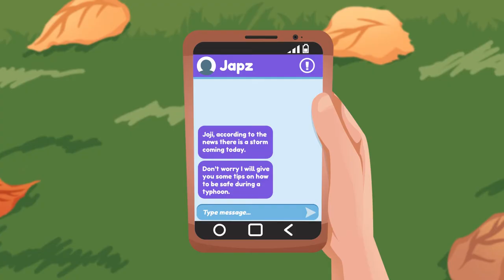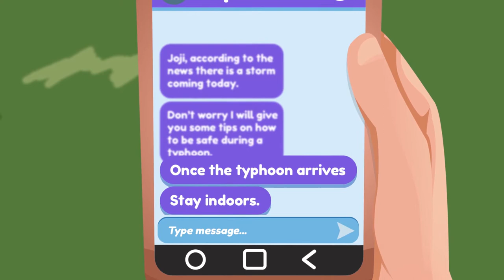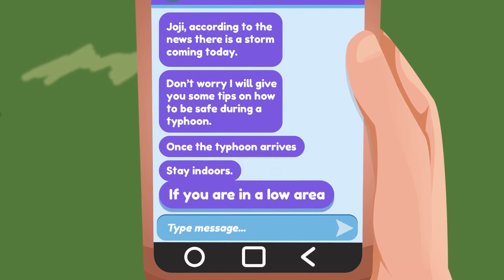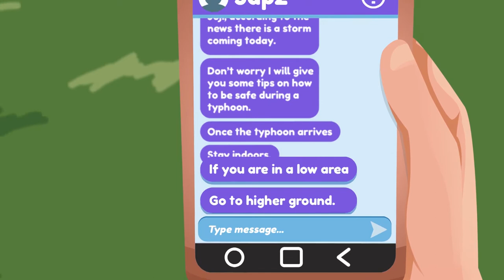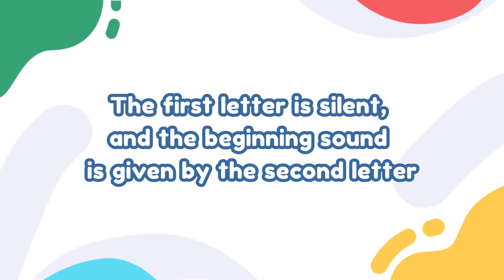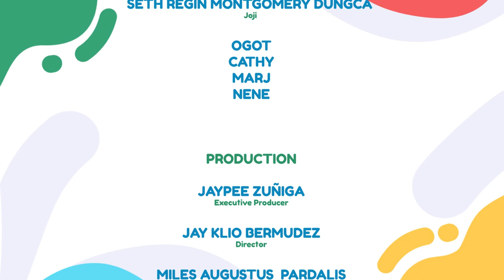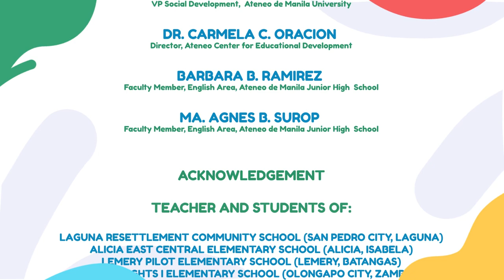Ready, Set, Read! Grade 3 Unit 36 | Episode 4: Pictographs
Help our kids develop their love for reading!

Security Bank Foundation, in cooperation with the Knowledge Channel Foundation and Ateneo De Manila University, presents the “Ready, Set, Read!” educational video series!

These videos patterned from DepEd's most essential learning competencies intended for Grade 3 learners, can be used by everyone for FREE to further strengthen reading competencies.

Watch the episode for Grade 3 learners on pictographs. Share your thoughts after watching the video We will randomly select respondents to win prizes from the Security Bank Foundation!